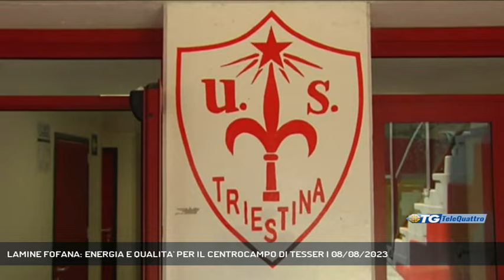LAMINE FOFANA: ENERGIA E QUALITA' PER IL CENTROCAMPO DI TESSER | 08/08/2023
TG sera 08/08/2023 - TRIESTE - Lamine Fofana, centrocampista della Triestina, è soddisfatto per il lavoro svolto durante la preparazione sportiva e non vede l'ora di incominciare il campionato. Il giocatore ha parlato di mister Tesser e del momento della sua squadra || Domani la Triestina giocherà un’amichevole in Slovenia contro l’FC Koper, calcio d’inizio allo stadio Bonifika alle ore 20. Il match sarà momento utile per entrambe le formazioni per testare la propria tenuta fisica e tattica in vista dell’avvicinamento dell’inizio dei rispettivi campionati. In casa rossoalabardata non è mistero che i lavori siano in corso anche per il completamento della rosa, vedi le parole di mister Tesser che dopo la partita contro la Pro Gorizia aveva palesato la necessità di ulteriori rinforzi dal mercato. Fra gli elementi maggiormente utilizzati in questo precampionato c’è il centrocampista Lamine Fofana che proprio al termine del confronto nell’isontino aveva espresso le sue impressioni di queste prime settimane di preparazione.Fofana ha speso parole di stima e fiducia nei confronti di Mister Tesser.Infine il rebus sul suo ruolo: centrocampista che intende portare energia a centrocampo, a prescindere dall’esatta posizione in campo - Intervistati LAMINE FOFANA (CENTROCAMPISTA TRIESTINA) (Servizio di Bernardo Gulotta) - Segui Telequattro anche sul digitale terrestre! Visita il sito